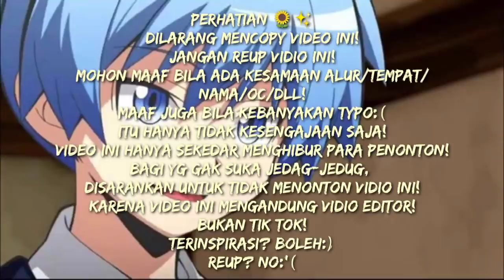⇢˚⋆ Dijodohkan Dengan Si Dingin 🥶💗 ✎ ˎˊ- GLMM 🇮🇩💛🧡✨ [PRESENT JEDAG-JEDUG 🎬✨]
✎ᝰ┆Welcome To Deskripsi⏤ ⏤ ⏤ ⏤
⌽ Assalamu'alaikum Summer Friends 💛
⌽ Laras Summer Present [Dijodohkan Dengan Si Dingin 🥶💗]🧡
⌽ Request By? Fans💛
⌽ Genre? Romance, Comedy, Fantasic, Drama, And Sad🧡
⌽ Support Laras Sampai 100k💛
⌽ Semoga Terhibur Dengan Vidio Kali 💛

✎ᝰ┆Tokoh⏤ ⏤ ⏤ ⏤
⌽ Rani
⌽ Zerx
⌽ Roy
⌽ Renren
⌽ Mama Rani
⌽ Mama Roy
⌽ Beberapa Oc Random~

✎ᝰ┆Maaf Bila Ada;⏤ ⏤ ⏤ ⏤
⌽ Kesamaan Alur/Nama/Tempat/Oc/Dll~
⌽ Typo
⌽ Ga Nyambung
⌽ Jelek
⌽ Eleng-eleng
⌽ Durasi Makin Lama Makin Dikit
⌽ Buram
⌽ Copyright
⌽ Dll~

› 〉 📂 .ೃ Follow Sosmed Laras Lainnya 🌻🏵️✨

Tag-!?